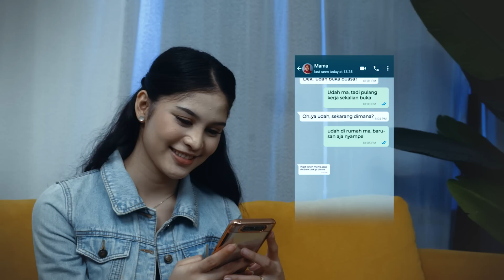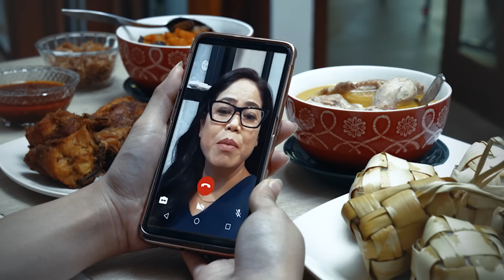SEA Today Eid Mubarak - Terpisah Jarak, Bukan Berarti Tidak Bersama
Hari raya di depan mata, kita masih harus merayakannya dalam suasana yang berbeda karena belum bisa berkumpul bersama keluarga. Tidak pulang, tidak bertemu kerabat, bukan berarti tidak bisa merayakannya bersama-sama. Semoga situasi ini, tidak memadamkan semangatmu dalam menyambut hari yang fitri. Kami keluarga besar SEA Today ingin mengucapkan, selamat Hari Raya Idulfitri 1442 Hijriyah.
The holiday is coming, and yet we still have to celebrate in a different situation. Many of you can't go home and gathered with your family. But, not being there in person, does not mean that you cannot celebrate Eid together. Hopefully, this does not break the spirit of welcoming the holy day. All of us here at SEA Today, would like to wish you a Happy Eid Mubarak!